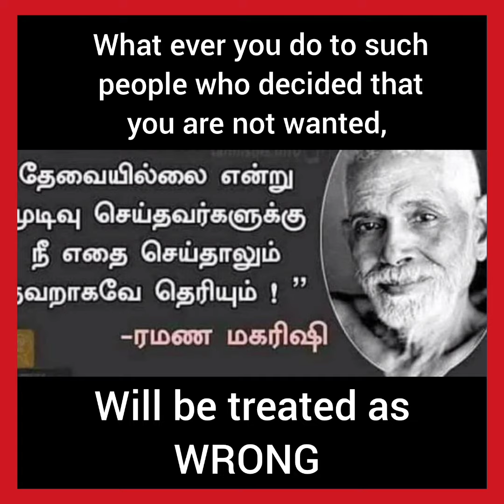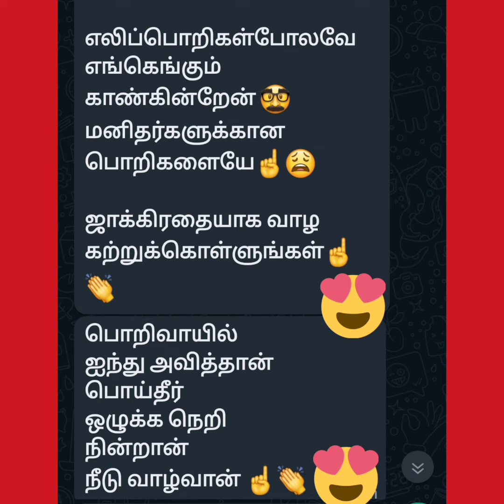(Tamil) Man caught like a Rat 🤔